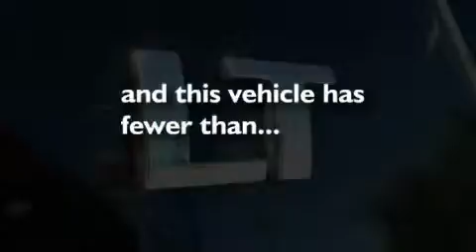2007 CHEVROLET TAHOE FL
We have been honored to serve the  FL area , we promise that your experience at our dealership will exceed your expectations !

 Year : 2007
 Make : CHEVROLET
 Model : TAHOE
 Engine : 5.3L V8
 Trans . : AUTO 4SPD
 Exterior : BLACK
 Miles : 43,894
 Interior : BEIGE
 Stock : 1266780P